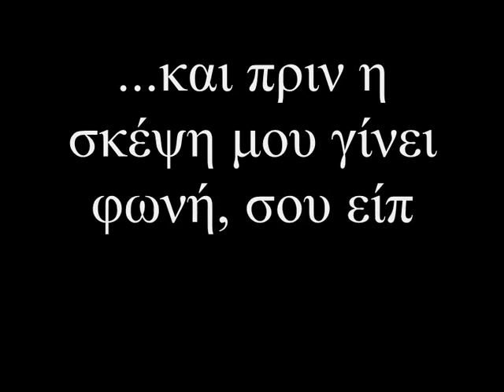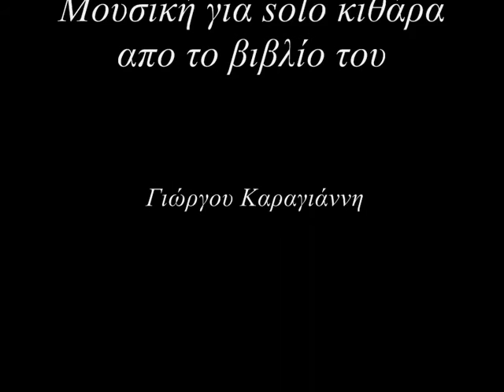Αντίο - Farewell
Συνθέτης :  Γιώργος Καραγιάννης
Από το βιβλίο " Δημιουργίες για κιθάρα "
Τίτλος κομματιού : Αντίο
Εκδόσεις Cambia